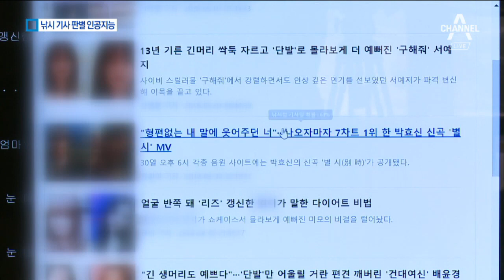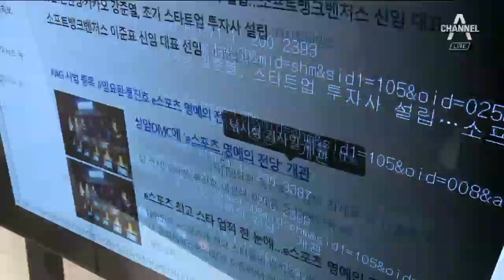제목만 봐도 낚시성 기사 판별…‘족집게 AI’ 나온다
아찔, 충격…이런 제목의 인터넷 기사를 보고 큰일이 난 줄 알고 클릭했다가 실망한 경우 많으실 겁니다.

이렇게 제목만 그럴듯하게 만든 소위 '낚시성 기사', 이젠 골라낼 수 있습니다. 그 인공지능 기술을 국내 연구진이 개발했는데요.

김태영 기자가 소개합니다.

[리포트]
[고일주 / 대전 유성구]
"낚시인 거 알면 약간 당혹스러울 때도 있고 왜 굳이 이런 기사를 쓰는지 의문이 들 때도 있고…."

[박도윤 / 대전 유성구]
"거짓인 것도 많아서 기사 보면 믿을 수가 없는 느낌이었어요."

자극적인 제목으로 네티즌의 검색을 유도하는 이른바 '낚시성' 기사들.

제목과 내용에 별 연관성이 없는 기사를 판별할 수 있는 인공지능 기술이 개발됐습니다.

한국과학기술원 박건우 박사 팀은 기사 제목에 마우스를 올려놓으면 낚시성 기사 확률을 나타내는 프로그램을 선보였습니다.

"이 프로그램은 알파고의 기초가 된 딥 러닝 인공지능을 통해 국내 주요 포털사이트 기사 200만 개를 학습했습니다."

제목과 본문의 단어를 분석해 비슷하지 않거나 전혀 다른 내용이 많이 나오면 낚시성 기사로 판단합니다.

다이어트 비법 기사에 마우스를 대보니 낚시성 기사 확률 88%가 나옵니다.

내용을 살펴보니 제목과 별 상관없는 쇼케이스 내용이 전부입니다.

[박건우 / 한국과학기술원(KAIST) 박사]
"낚시성 확률을 계산할 때는 본문과 제목에 나타나는 언어적 패턴을 비교하고요."

숫자는 0부터 100까지 표시되며 높을수록 낚시성일 가능성이 큽니다.

연구진은 보완작업이 끝나는 대로 판별 프로그램을 공짜로 배포할 계획입니다.

채널 A 뉴스 김태영입니다.

〈평일〉
08시 00분 라디오쇼 정치시그널 (유튜브 라이브)
08시 50분 김진의 돌직구 쇼
10시 20분 김진의 더라방 (유튜브 라이브)
12시 00분 뉴스A 라이브
15시 50분 강력한 4팀
17시 20분 뉴스TOP10
19시 00분 뉴스A

〈주말〉
12시 00분 토요랭킹쇼·뉴스A 라이브
17시 40분 뉴스TOP10
19시 00분 뉴스A